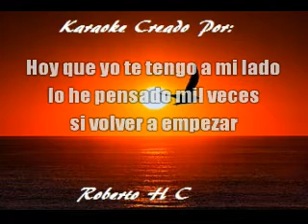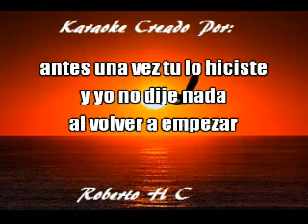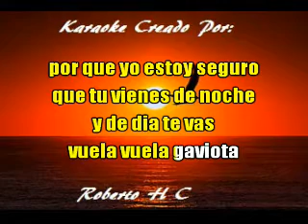KARAOKE VUELA GAVIOTA OSCAR ALEJANDRO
Les comparto este video musica del recuerdo Salvadoreña disfrutenlo